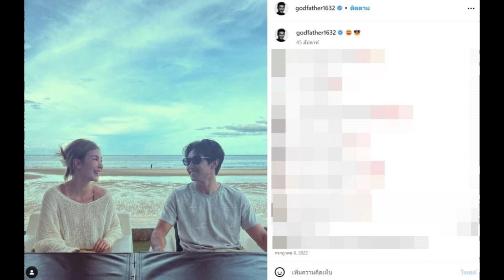ก๊อต จิรายุ เคลื่อนไหวล่าสุด หลังบอกเลิก โบว์ จารุวรรณ ปิดฉากรัก 10 ปี